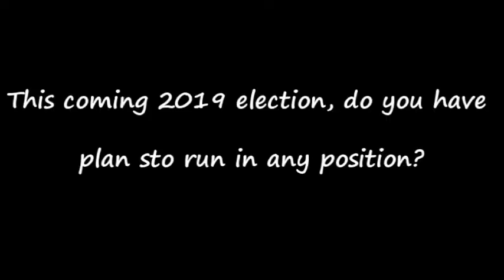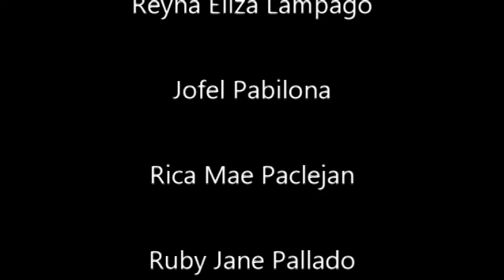Travel Vlog Group 1 Garnet